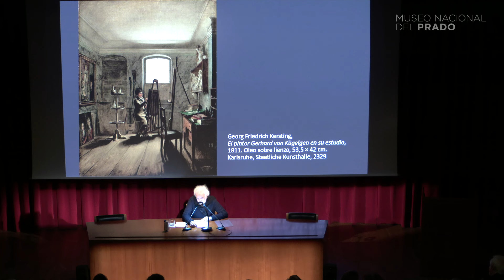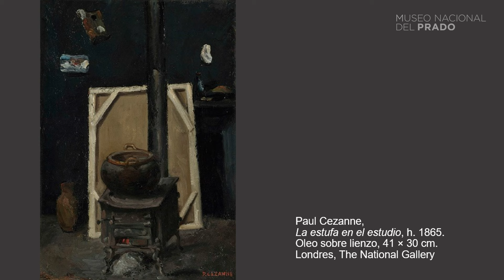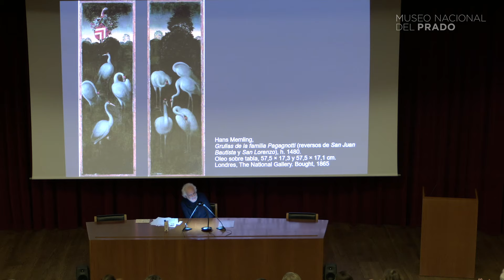"Detrás del mundo" por Ramón Andrés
Conferencia "Detrás del mundo", del 26 de febrero de 2024, impartida por Ramón Andrés (ensayista, musicólogo y poeta).

"Reversos. El lado oculto"
El ciclo de conferencias desarrolla algunas de las cuestiones planteadas por la exposición temporal del Museo Nacional del Prado Reversos. El lado oculto, abierta entre 6 de noviembre de 2023 y el 3 de marzo de 2024. La muestra tiene como punto de partida Las meninas de Velázquez, obra maestra en la cual el artista nos recuerda al representar el reverso de un lienzo de grandes dimensiones tras el que se autorretrata que la pintura es artificio y que el cuadro no es una ventana albertiana sino un trozo de tela clavado a un bastidor de madera. El medio no es transparente y el plano de la representación tiene dos caras: una se nos muestra y sustenta la imagen, la otra no se ve. Esa cara oculta, que contiene no pocas veces información de gran interés y relevancia, es un espacio privado, exclusivo. Solo el artista y, subsidiariamente, el coleccionista, conocerían el secreto escondido en el reverso, vedado a los demás, al público. Hoy la investigación sobre las colecciones de los museos y los estudios materiales de las obras –entre cuyos principales objetos de atención están los soportes mismos–  han contribuido a desvelar las representaciones, los mensajes, las pruebas, los datos y las informaciones que están contenidos en esa espalda del cuerpo artístico, a cuya fisonomía no se había prestado suficiente atención. El ciclo de conferencias se presta a indagar en este tan interesante ámbito de conocimiento, susceptible de ser explorado desde ángulos de visión tan diversos como los que en él convergen.

"Detrás del mundo"
Detrás del mundo es una reminiscencia, la voluntad de pensar lo que se halla oculto en las obras de arte, lo que no ha sido desvelado a ojos del espectador y que, no obstante, está en el núcleo mismo de toda creación.

10, 24, 31 enero y 26 de febrero de 2024